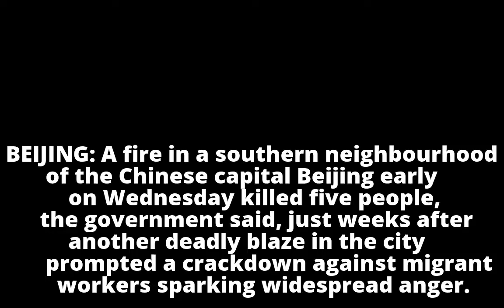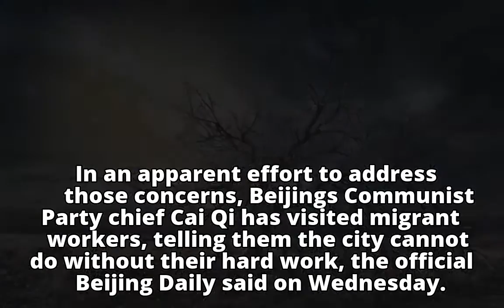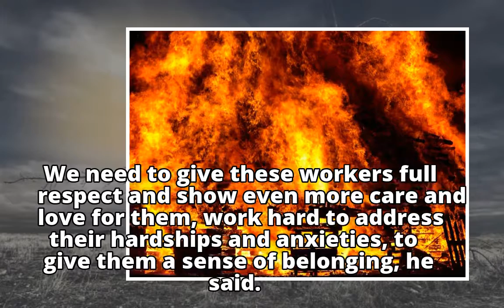Latest fire in Chinese capital kills five despite safety blitz